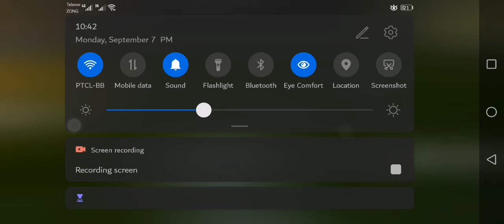PUBG Mobile Android Gameplay WalkThrough #91